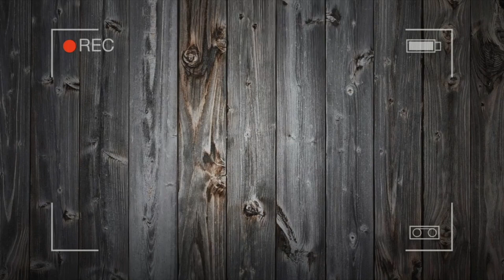🔴Rauchmelder Testsieger von Amazon Rauch / Brand / Feuer